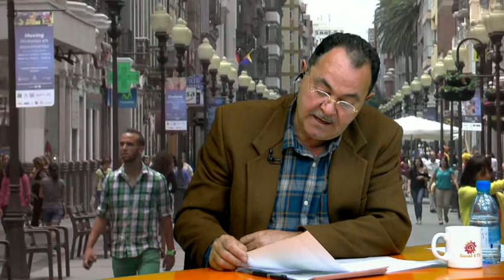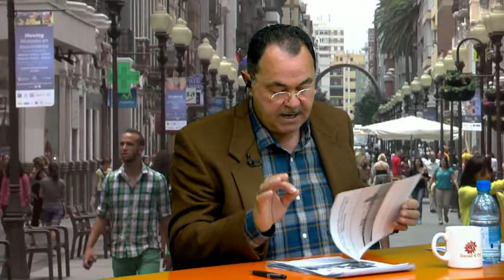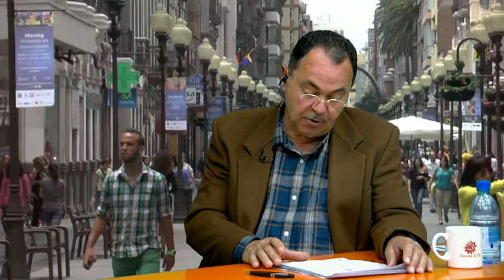HABLANDO CLARO PARTE A 12 04 22